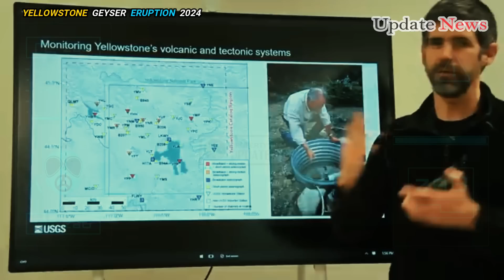🚨Horrible Today: Camera Footage Yellowstone Giant Geyser Eruption Spew Lots Trash Explode In The Air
Horrible Today: Camera Footage Yellowstone Giant Geyser Eruption Spewing Lots Trash Exploded In The Air

Shortly before 10 a.m., a plume of hot water, mud and rock erupted from Black Diamond Pool in Yellowstone National Park’s Biscuit Basin, just about 2 miles northwest of Old Faithful. No early warning signs were detected by monitoring instruments.

Dramatic video posted to social media showed a plume of water and rock fragments soaring about 600 feet into the air as people scrambled for safety. The explosion damaged a nearby sidewalk, and the basin remains closed as geologists assess the activity.

Geologists examining the deposits have noted that the rock ejected by the explosion consists of glacial material, sandstone and siltstone, and gravel that lies just beneath the silica sinter that forms a layer on the surface.